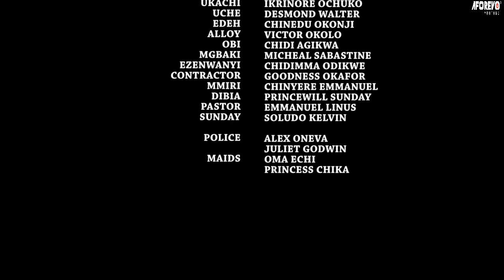La méchante belle-mère maltraite la pauvre enfant sans mère mai Dieu envoié un riche qui l'a choqué2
film romantique
Ils ont envoyé une orpheline mourir dans la forêt maléfique mais Dieu envoyé un prince qui la sauver
Ma belle-mère m'a tué avec ma grossesse mais mon fantôme en colère revient pour lui donner une leçon

French Sacrifice Of Tears2